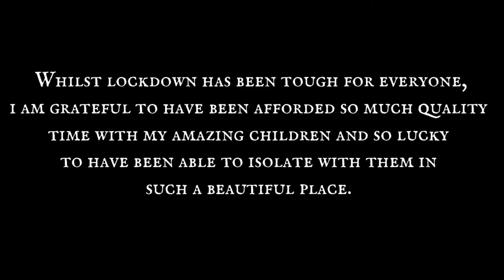Lockdown Life with Aaron (Mr and Mrs Jones of Waulkmill)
I have learned to be thankful for so many small things that turn out to not be small things after all.

▪️The unconditional love and bonds I have with my 3 beautiful children.
▪️The beautiful place I live.
▪️My family and friends.
▪️Creative flow.

I know how lucky and privileged I have been to be able to isolate, to social distance and to continue to work. We are not rich but we have a roof over our heads. We are warm, dry and we are not hungry. Featuring ‘Mr and Mrs Jones of Waulkmill', a tune I wrote for my twin Nathon’s wedding, these are my silver linings. AJ x